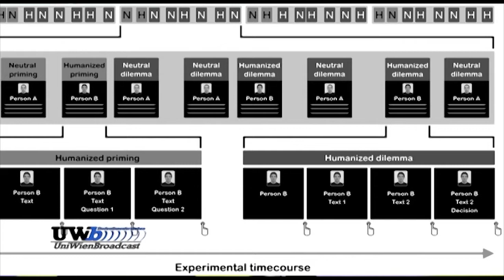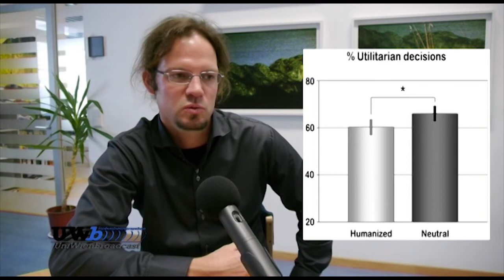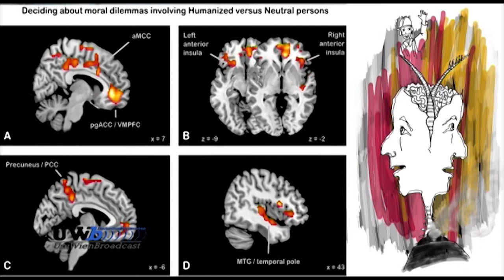Humanisierung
Ein Team von der  Social, Cognitive and Affective Neuroscience Unit der Universität Wien unter der Leitung von Univ.-Prof.Mag.Dr. Claus Lamm hat Effekte der sogenannten "Humanisierung" untersucht: Je mehr wir uns in die Gedankenwelt eines Menschen hineinversetzt haben umso mehr sind wir bereit, uns später für diesen Menschen einzusetzen.